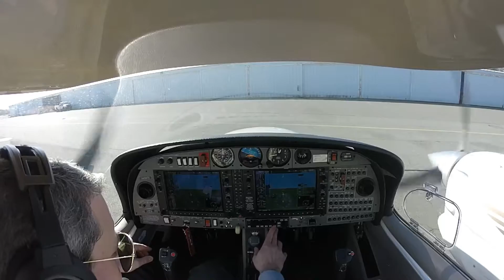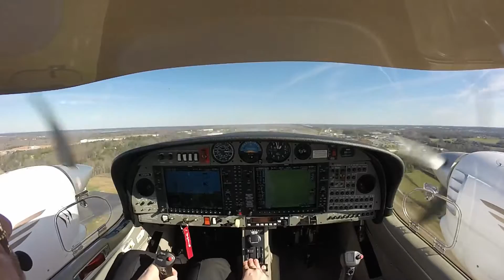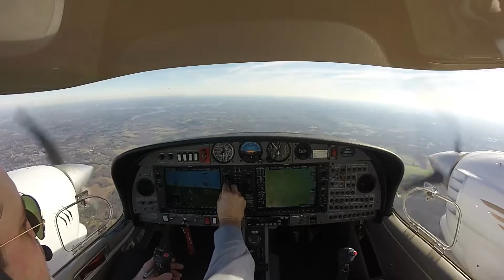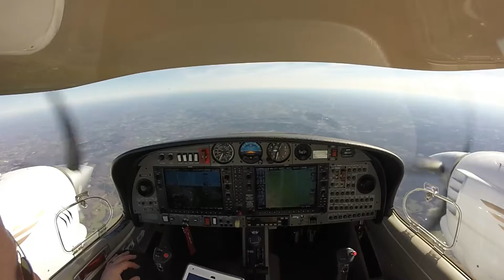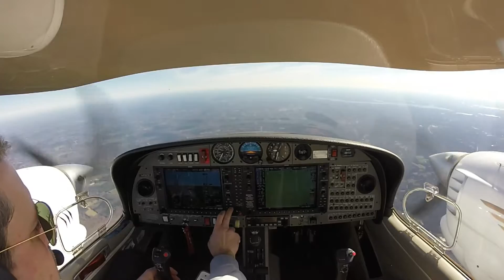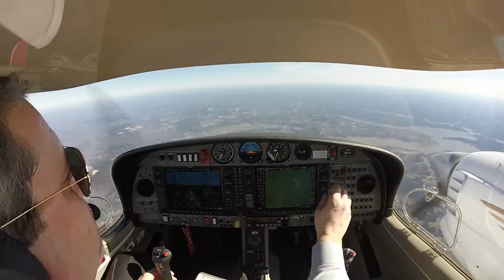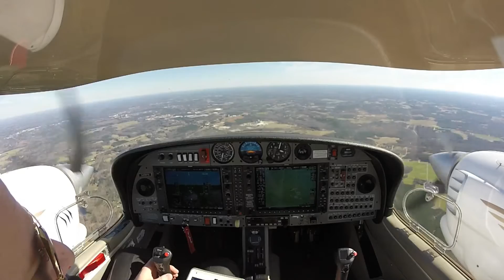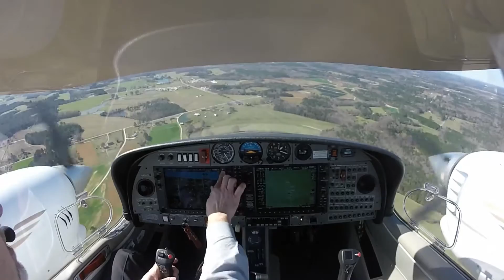Concord to Triangle North in Raleigh with Turbulence and RNAV Approach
Bumpy morning flight with a complete RNAV GPS approach on autopilot.  A storm had moved through the previous evening and while winds were predicted to be gusty on the ground, the amount of turbulence at altitude was higher than expected.